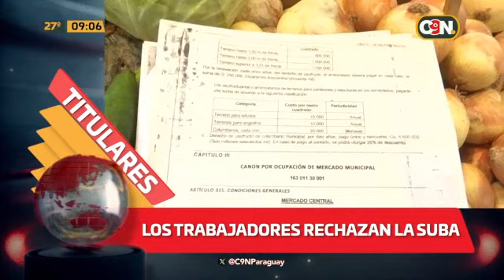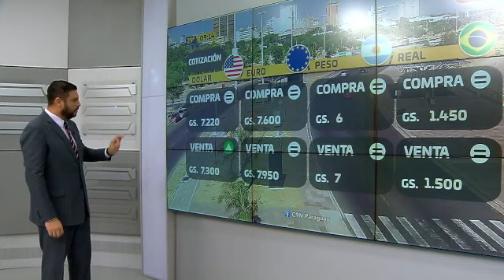C9 a las 9: Programa del 7 de febrero del 2024